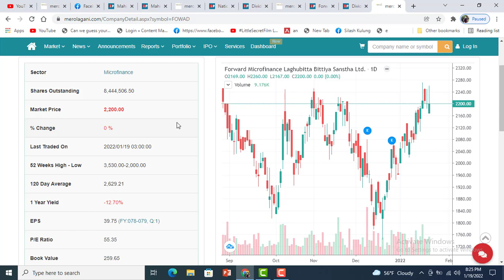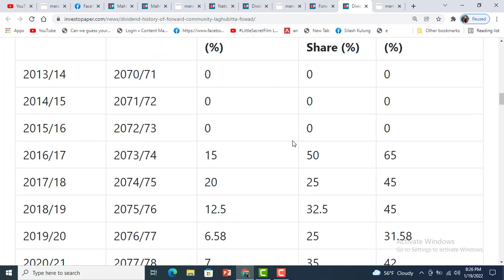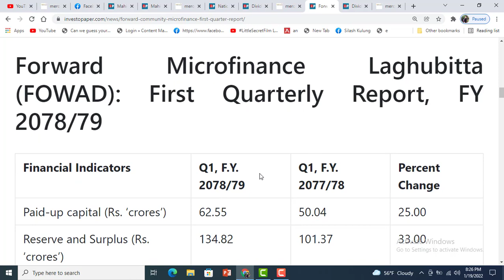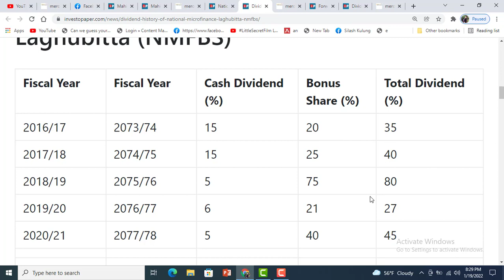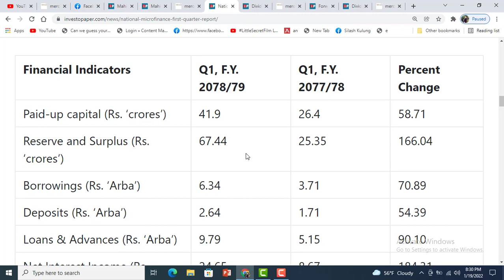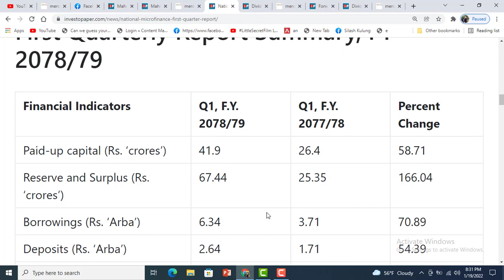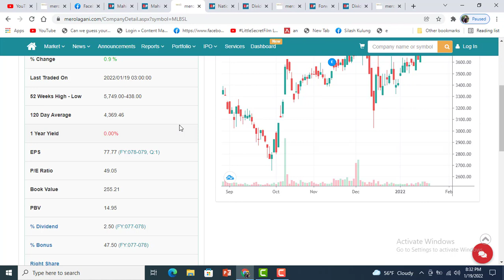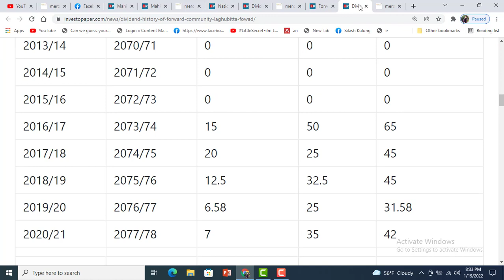80% सम्म बोनस दिदै आएको 3 लघुवित्त किने फ़ाइदनै फाइदा हुनेछ। Top 3 Microfinance । Entrepreneur Nepal।